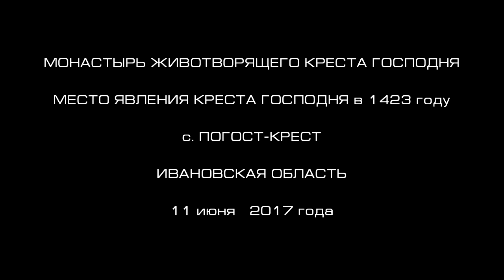Монастырь Животворящего Креста Господня. 11 июня 2017 года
Место Явления Животворящего Креста 11 июня 1423 года.
с. Погост-Крест близ с. Антушково Ивановской области.